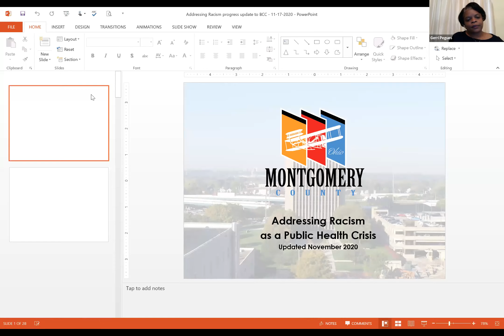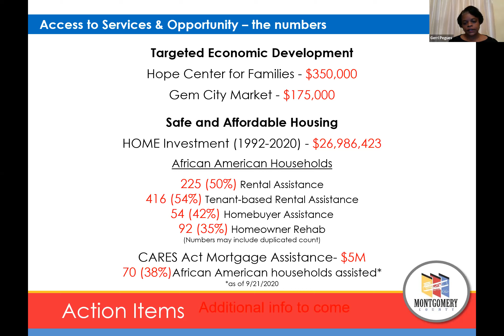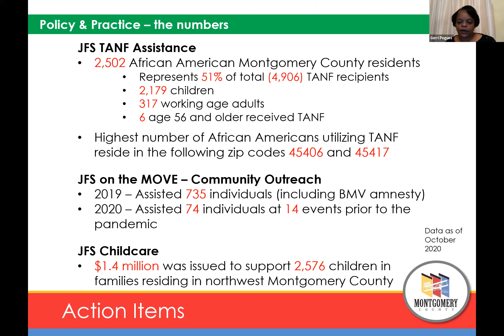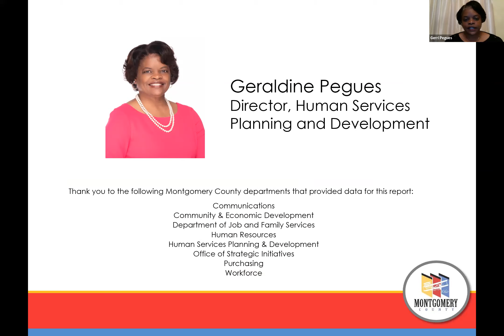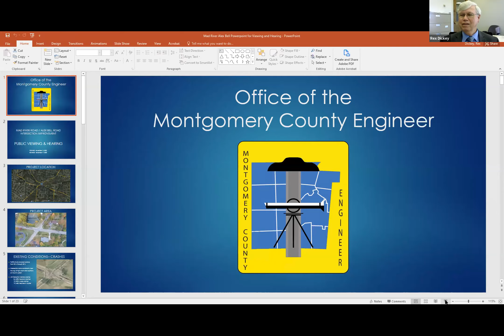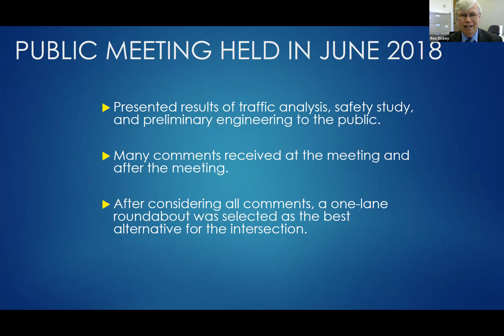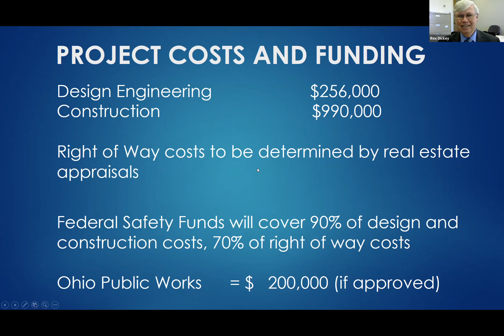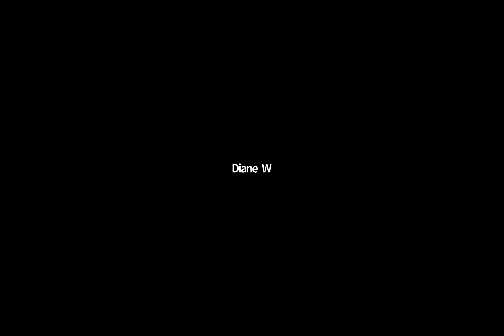Montgomery County Board of County Commissioners Meeting — November 17, 2020